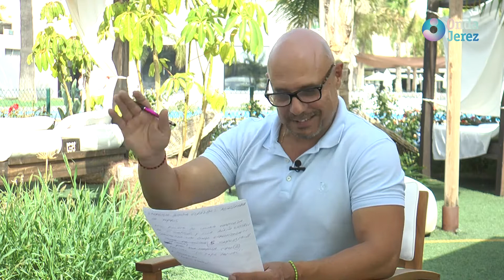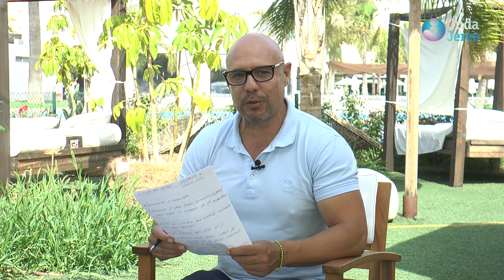EL CLUB DEL VERANO MARTES 17 08 2021 2/2